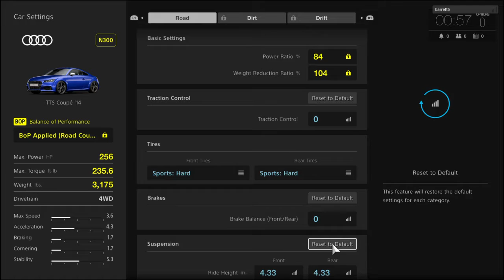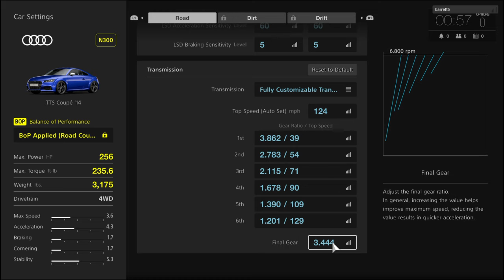GTSCB- #1 Ranked Qualifier N300 at Brands Hatch Indy With Tune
Finally fifty four.